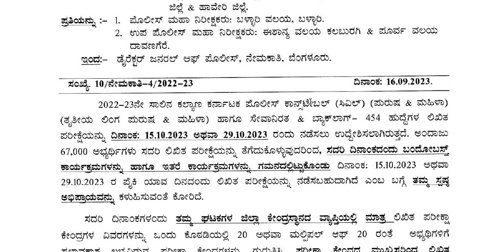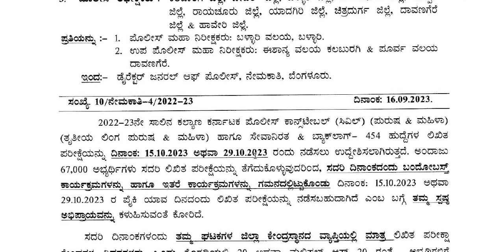Civil PC ಪರೀಕ್ಷಾ ದಿನಾಂಕ ಪ್ರಕಟ || Classic Job Junction